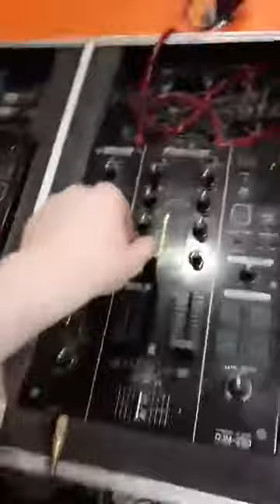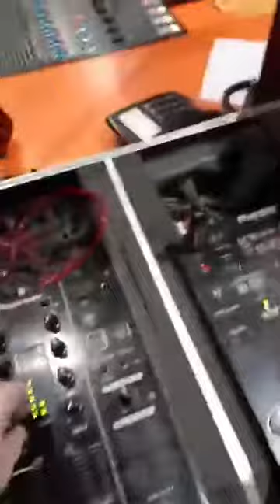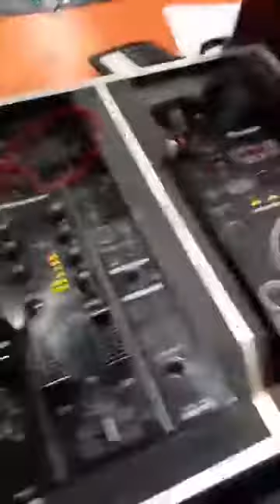Dj Sihle - Gqom Live Mix On Kumkani FM